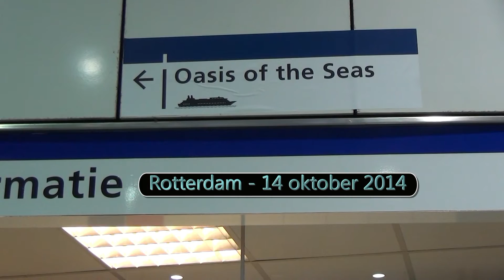Vertrek MS Oasis of The Seas naar Southampton / Rotterdam 2014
Dinsdag 14 oktober arriveerde de Oasis of the Seas voor de tweede maal aan de kade van Cruiseport Rotterdam. Het grootste passagiersschip ter wereld keerde terug van een dokbeurt bij Keppel Verolme. Daar verliet het schip om 05.00 het 405 meter grote mammoetdok in de 2e Werkhaven.
De Oasis of the Seas bleef de hele dag aan de kade liggen. Daardoor was er ruimschoots de mogelijkheid om circa 5.000 passagiers en bemanningsleden aan boord van het schip te gaan. Havenmeester René de Vries overhandigde het havenschildje van Rotterdam aan de kapitein tijdens de ´Key &Plaque ceremony’. Omdat vanwege beveiligingsmaatregelen een groot gedeelte van de Wilhelminakade was afgezet vroeg het Havenbedrijf aan het publiek om toch maar zo veel mogelijk de Oasis of the Seas te bewonderen vanaf het Willemsplein, de Willemskade of de Westerkade.
Tuesday, October 14 arrived to the Oasis of the Seas for the second time at the quayside Cruise Port Rotterdam. The largest passenger ship in the world was returning from a dry dock at Keppel Verolme. Since the ship at 05:00 left the 405-meter mammoetdok in the 2nd Werkhaven.
The Oasis of the Seas remained all day on the quay. Thus, there was ample opportunity to move some 5,000 passengers and crew on board the ship. Harbour Master Rene de Vries presented the shield port of Rotterdam to the master during'Key & Plaque ceremony. As security for a large part of the Wilhelminakade was deposed asked the Port Authority to the public to do just as much to admire the Oasis of the Seas from Willemsplein, Willemskade or Westerkade.